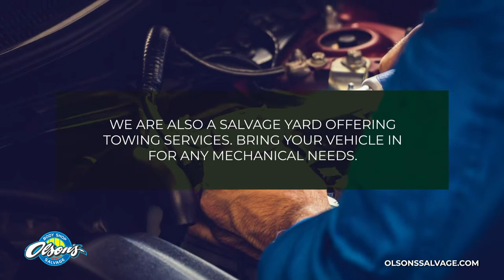Olsen's Body Shop Keewatin Minnesota 55753